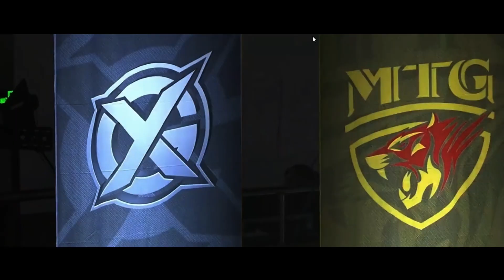【席位赛VLOG】少年一展凌云志，不负韶华勇向前